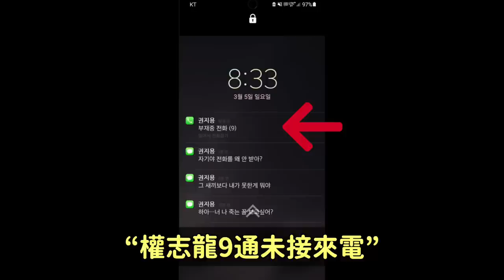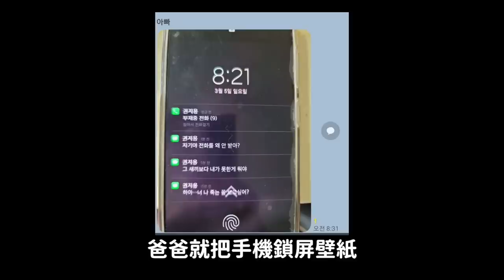台灣KPOP演唱會‘黃牛票’價格炒太離譜引韓網熱議/被權志龍嚇到的韓國網友父母？｜DenQ